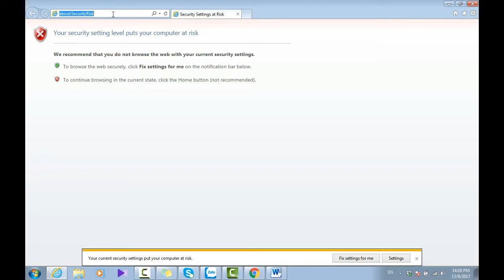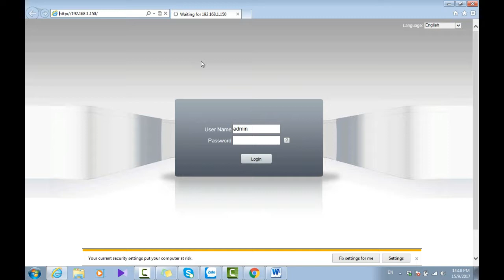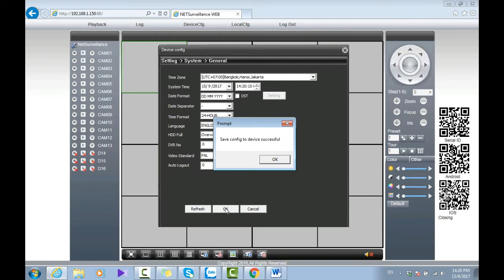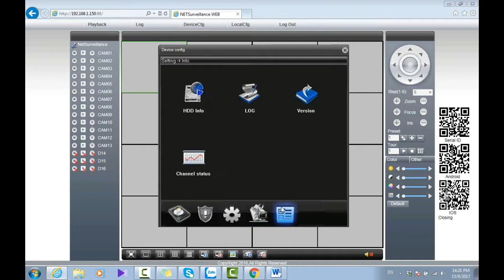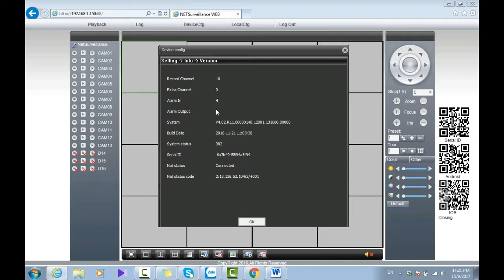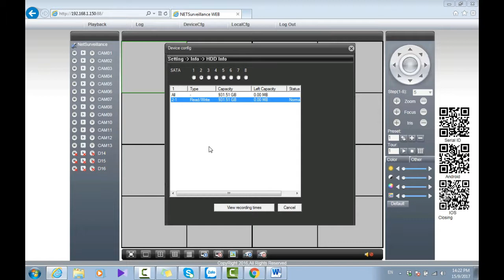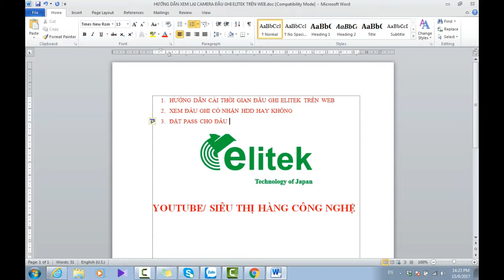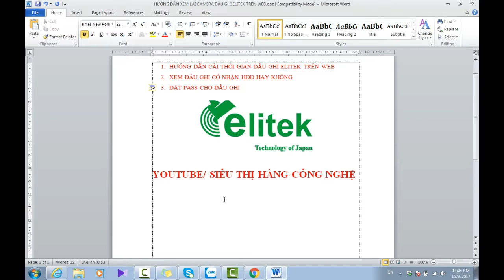[ELITEK] HD CÀI ĐẶT THỜI GIAN, KIỂM TRA HDD ĐẦU GHI ELITEK